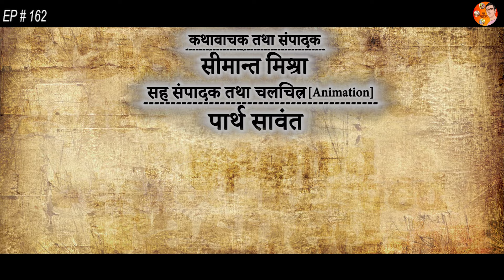Ep#162-हवन के समय "स्वाहा" बोलना क्यों जरूरी होता है | Why is it important to say “Swaha”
आपका सहयोग जरूरी है ||
Rectified Shrimad Valmikiya Ramayan Hindi - ₹201